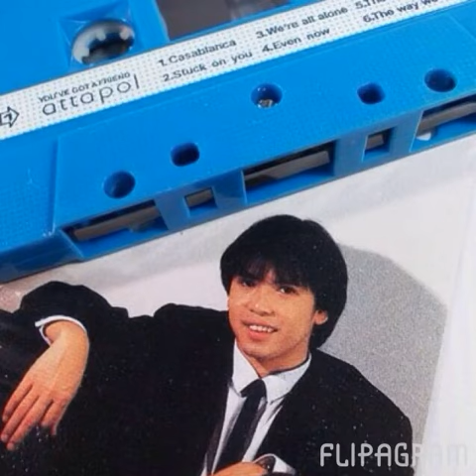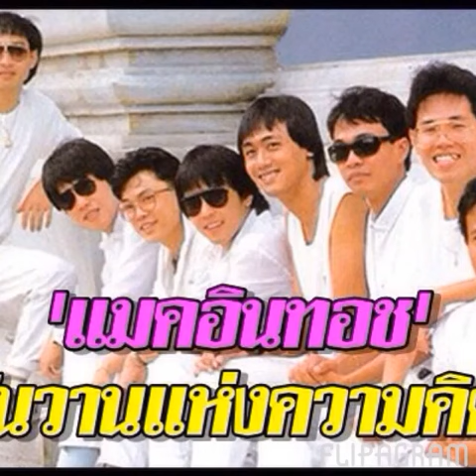RIP อู๋ อรรถพล ประเสริฐยิ่ง